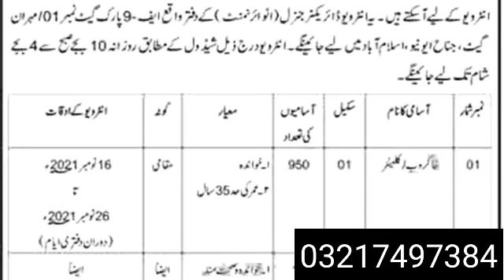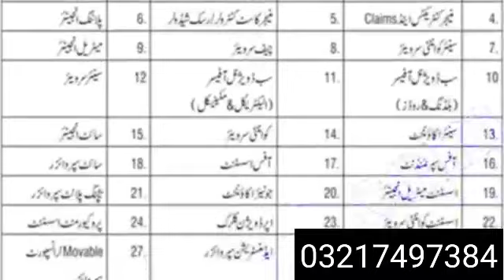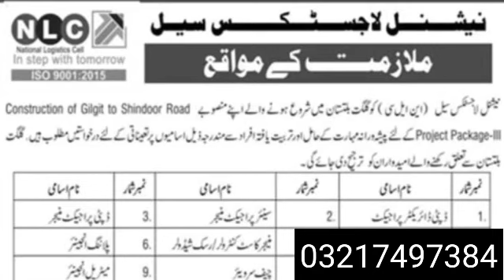New jobs in Pakistan. NLC jobs in Pakistan. CDA Jobs in Pakistan. Ministry of law jobs in Pakistan.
in this video we will achieve the targets of
all jobs of Pakistan.